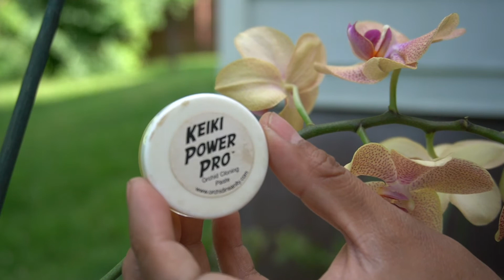How to propagate orchids using keiki paste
This video is about propagating orchids using a keiki paste.